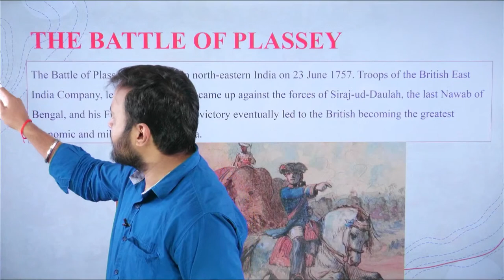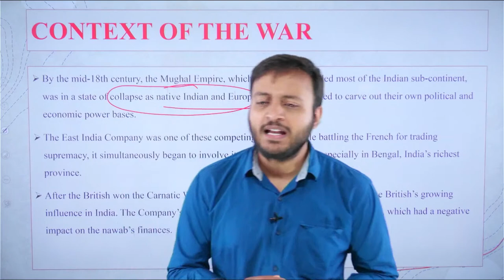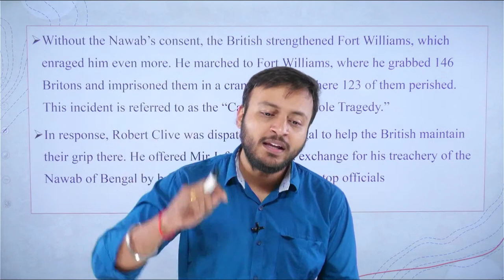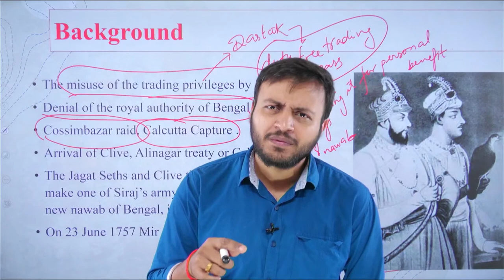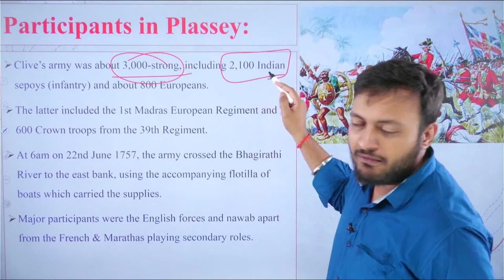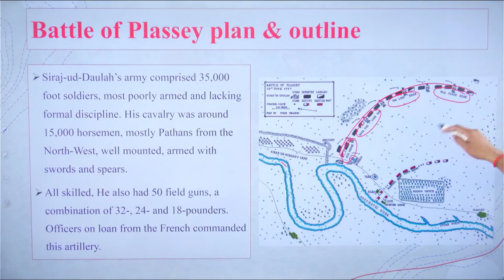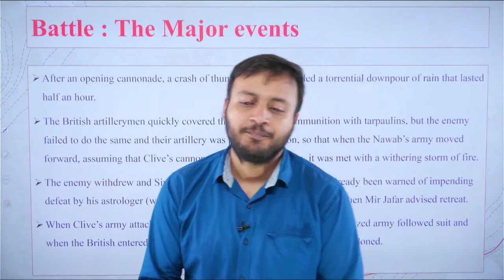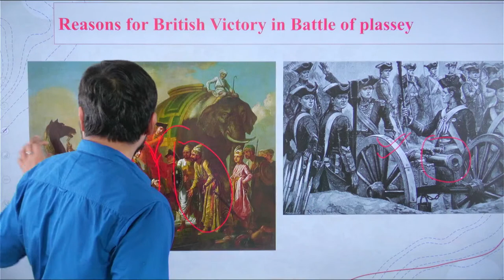Battles which Reshaped the History of India | Abhishek Singh Rathore | StudyIQ IAS English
In this session StudyIQ IAS English is examining the Battle of Plassey as the moment of historical significance as it provided the much needed base to the British in Bengal through which they expanded their influence in India.

Classes to Begin today 6:00 PM